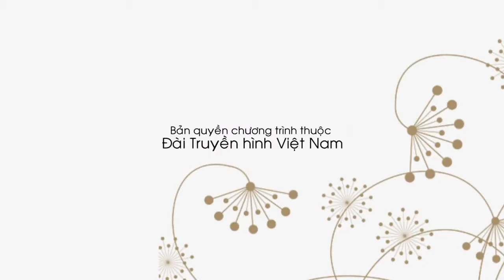Hài Tết 2019 TÌNH NGAY LÝ GIAN Phim Hài Sitcom Tết Mới Nhất 2019 PHỤ NỮ LÀ SỐ 1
Với sự tham gia của các diễn viên: NSƯT Hương Dung, Thúy Quỳnh, Thanh Hòa, Thu Huyền, Hồng Quân, Thanh Hương...